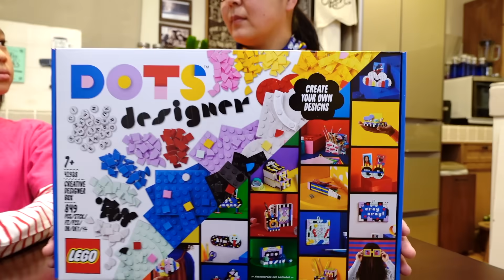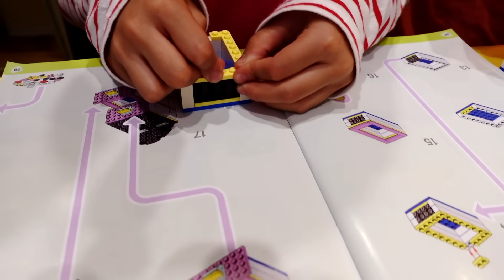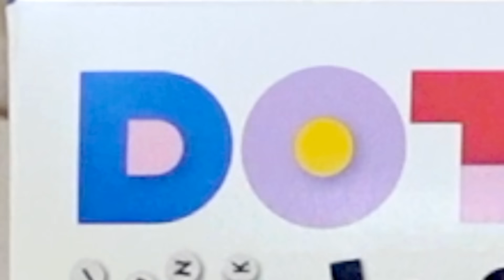【寸劇】めいちゃんのキュン♡な理由とは？レゴで女の子が喜びそうな小物作りチャレンジ 感動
この動画で遊んだおもちゃ
・41938 クリエイティブデザインボックス

今日は、ママ先輩（ママ）と兄に（たけるくん）とレゴドッツ で遊んだよ💖

★たけ＆めいストーリー　チャンネルページ★